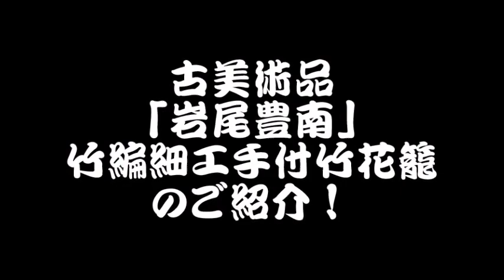送料無料 古美術品 岩尾豊南 時代竹編細工手付花籠 竹籠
＊店頭でも販売しております。売切れの際はご容赦下さい。